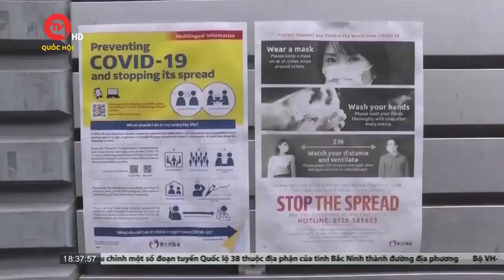Dịch Covid-19 tiếp tục diễn biến phức tạp ở Châu Á | Truyền hình Quốc hội Việt Nam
Truyền hình Quốc hội Việt Nam | Đến sáng 17/8, thế giới có trên 596,36 triệu người mắc Covid-19, trong đó hơn 6,45 triệu trường hợp đã chuyển biến nặng.